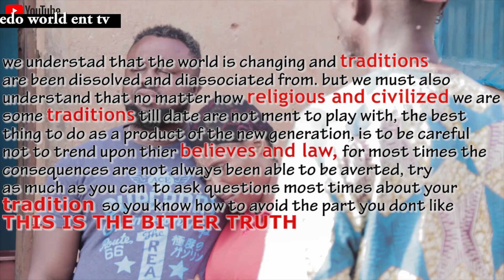UKWEKE NAMEN FULL VIDEO LATEST BENIN MOVIE 2023